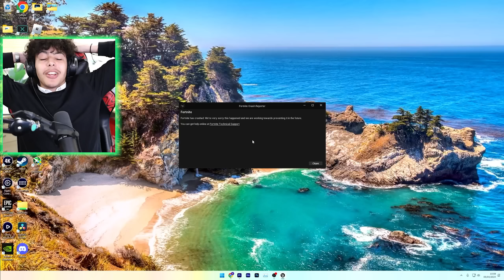Brutus Has Arrived.